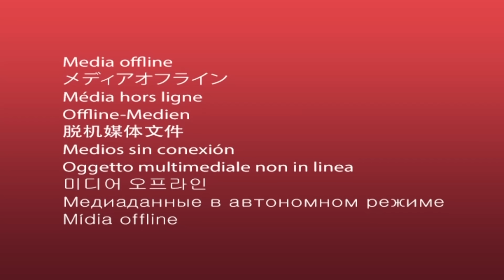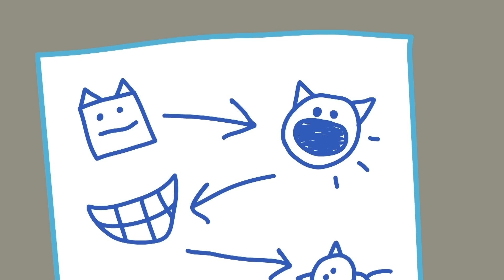Kid-E-Cats en Español | Сolección | Dibujos Animados Para Niños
Aunque ser doctor es un trabajo complicado, ¡este juego será fácil de jugar incluso para los más pequeños!
Queridos amigos, lanzamos una nueva compilación de episodios de «Kid-E-Cats».
¿Qué buscaban los detectives? ¿Quién se convirtió en el misterioso ladrón? ¿Quién montó un verdadero espectáculo de circo?
¡Disfruto ver!